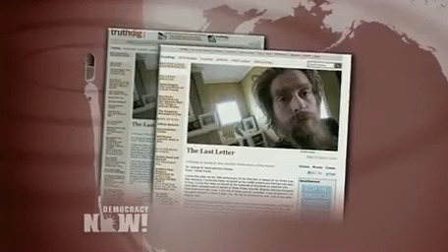From a Dying Veteran Tomas Young Reads in Full His Letter to Bush Cheney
A Message From a Dying Veteran   Democracy Now